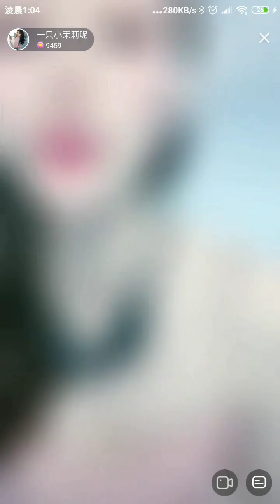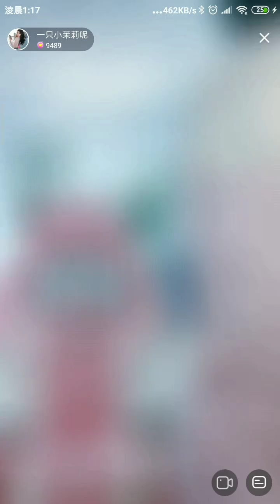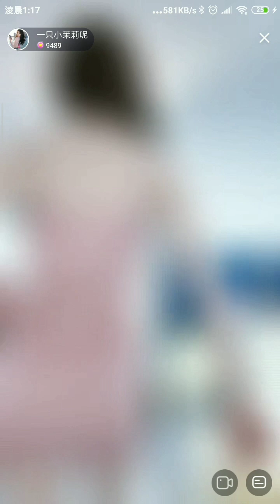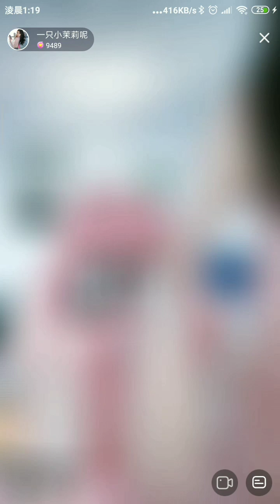花椒直播，Chinese City girl